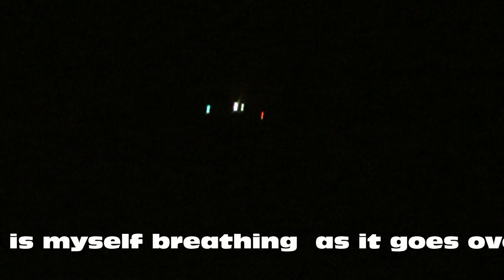holographic fake moon & holographic fake plane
the elusive moon  making an appearance..even if it is just an image !! plus bonus fake holographic plane ...